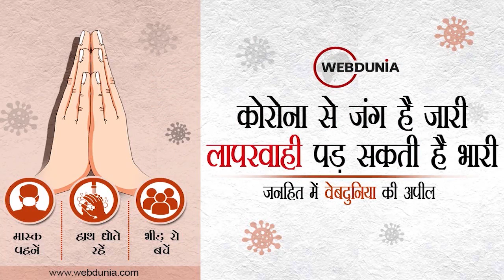Naresh Tikait की Modi के मंत्री sanjeev balyan को चेतावनी, शहर में पैर नहीं रखने देंगे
किसान नेता नरेश टिकैत की चेतावनी
मोदी के मंत्री संजीव बालियान को शहर में पांव रखने नहीं देंगे
किसान यूनियन और भाजपा आमने-सामने
भाजपा विधायक उमेश मलिक की कार पर फेंकी थी कालिख
इस मामले में किसानों पर दर्ज हुई थी एफआईआर